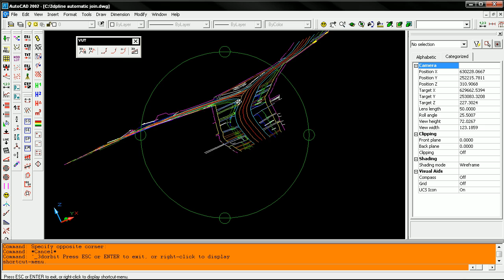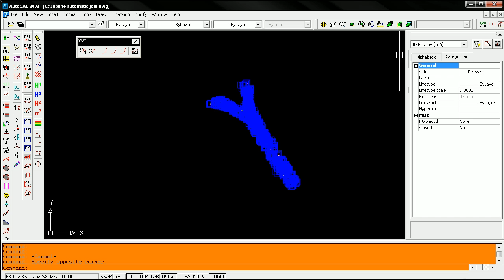3dpolyline automatic join.avi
autocad 3dpolyline automatic join